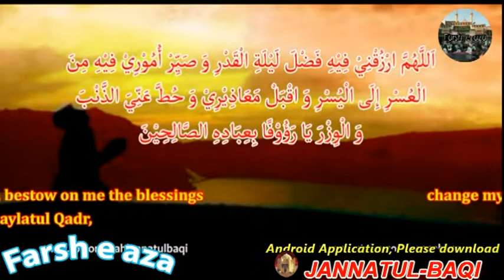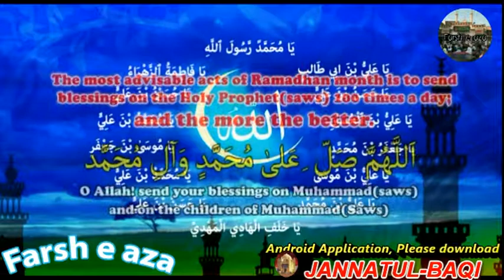Day 27 Dua, Mahe Ramadhan